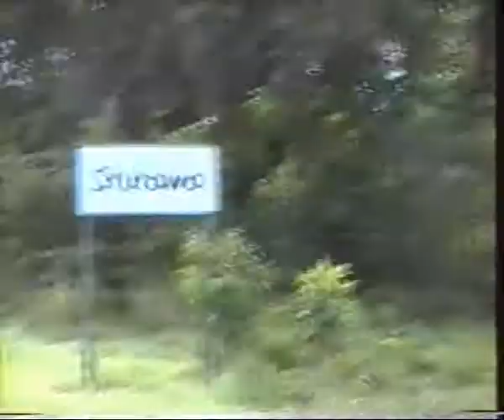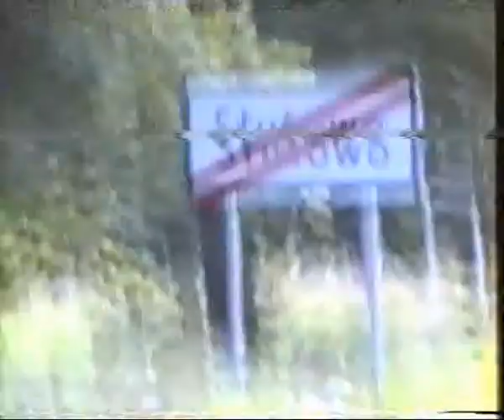SŁUTOWO z lat 90 stare archiwum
Miałem wtedy kamerę po raz pierwszy w ręku stąd słaba jakość mej pracy.
zamierzam go poprawić. wtedy wysłę ponownie na youtube.lewand.